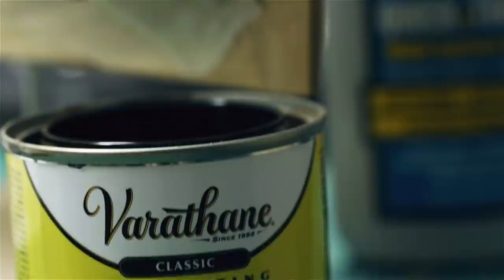Model ship building #8 - Making the Wales - RAGUSIAN CARRACK XVIc - KIT manufactured by MarisStella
Process of building the model of the RAGUSIAN CARRACK XVI c.
It is by the Croatian kit manufacturer MarisStella.

🎵 Track Info:
Title: Tonight by Rexlambo